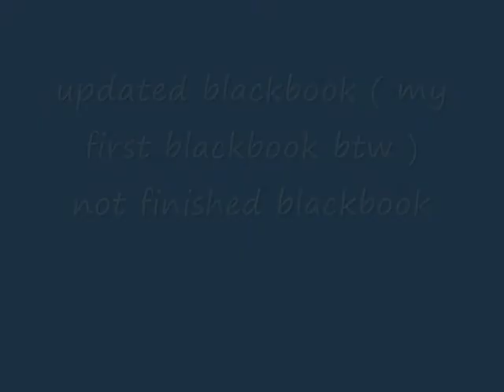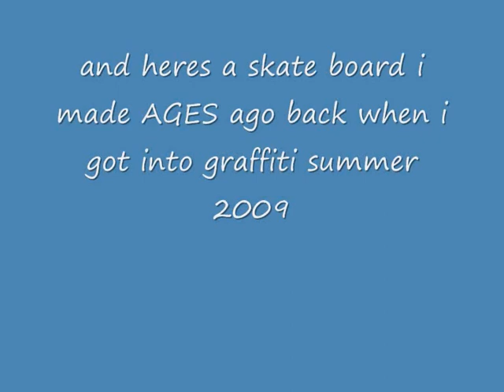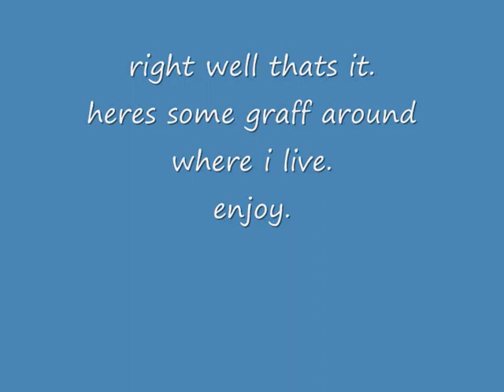toy blackbook 2010 - Atomik.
graff sketches iv done since 2010 + some from 2009.
i have been writing since summer 2009 so yes im still a toy.